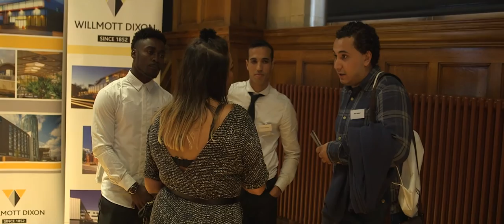Changing Live in Croydon with Lives Not Knives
Willmott Dixon Collaborated with Lives Not Knives charity to help transform the lives of young people in Croydon.